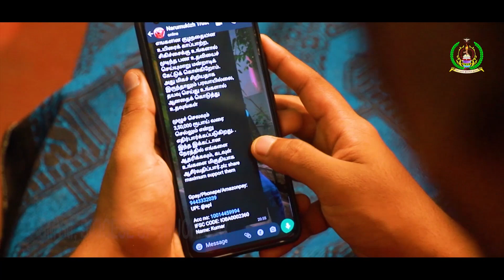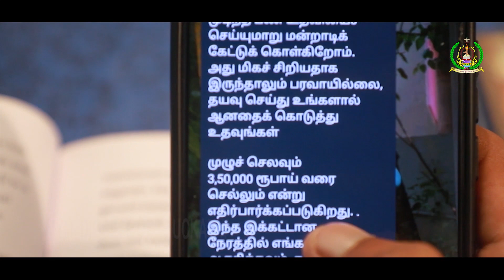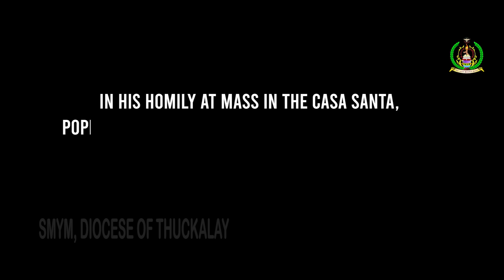Best Christmas Short Film 2021 | Missing Baby Jesus | St. Paul's Thettiyode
SMYM Diocese of Thuckalay, Christmas Short Film Contest 2021
Won First Prize and awarded best Director to Jesin J. Joseph

Thanks to St. Paul's Church Youth, Thettiyode
Fr. Ajeesh Attiyil, St. Joseph's Church Karode